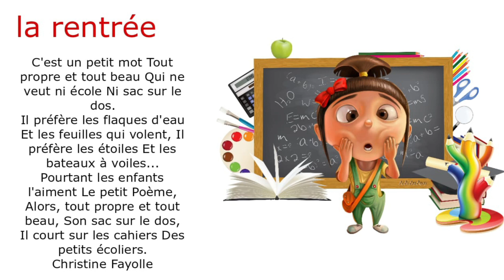poésie la rentrée cp CE1 CE2